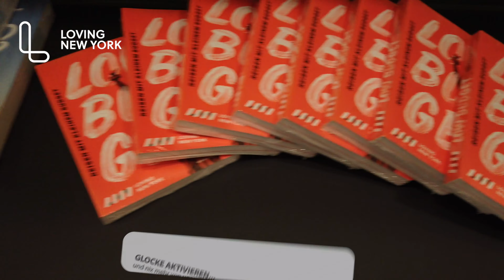LOVING NEW YORK MEET & GREET 🤗 Eindrücke vom Treffen mit EUCH in New York City! 🗽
🔔 ABONNIERE UNS MIT EINEM KLICK 🔔👉Noch mehr Insider-Spots & Events findest du in unserem NEW YORK REISEFÜHRER Unser Loving New York Meet & Greet mit euch in New York - so schön war unser Treffen im Dezember. 🤗 Es gab spannende Einblicke hinter die Kulissen von Loving New York in unserem Office in Dumbo, Brooklyn. Bei unserem Lieblingskaffee und leckeren Doughnuts haben wir all eure Fragen rund um New York beantwortet und danach zusammen das wunderschöne Dumbo und die Brooklyn Bridge erkundet. Als Erinnerung und für alle unter euch, die leider nicht dabei sein konnten, gibt es unsere Eindrücke vom Meet & Greet in New York hier im Video - viel Spaß!

📷 Pinterest: Loving New York DE